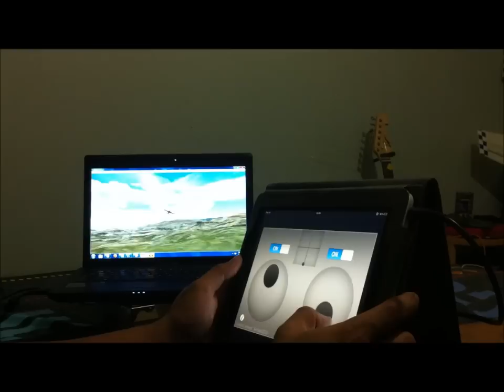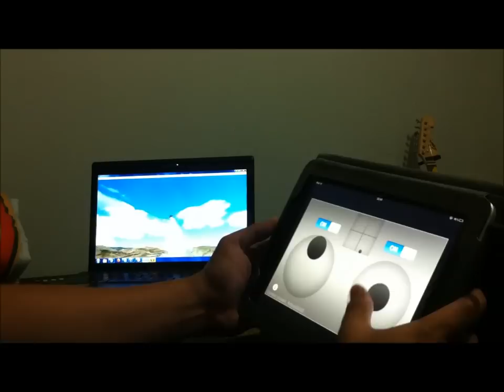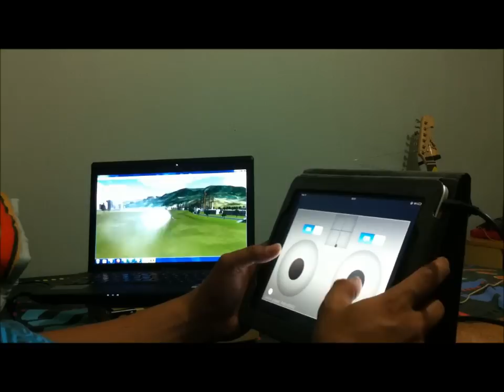RC Plane Simulator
Simulator